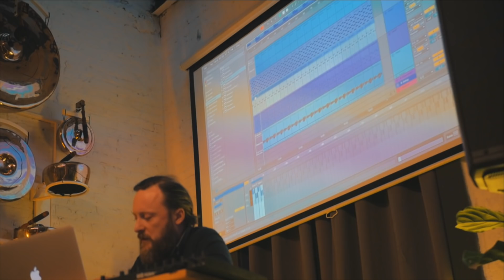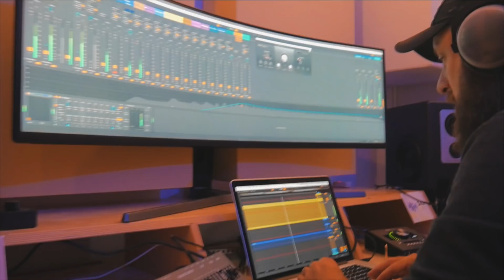NEW MUSIC PRODUCTION SCHOOL | 343 LABS VLOG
Taking a tour of the new 343 Labs - a new music production school in New York

MY VIDEO GEAR

►More Gear Links:
Samsung 21.5" Curved Monitor
Focusrite Scarlett 2i2
KRK RP5 Moniotrs
Bluebird Condenser Mic
Desk Mounted Scissor Booms Stand
FoxCESD Wireless Keyboard & Mouse
Mouse Pad
Launchcontrol XL
Ableton Push
Launchpad (MKii)
DESK STANDS
Amazon Basics Laptop Stand
Amazon Basics 10 Port USB Powered Hub
Aglaia Rechargeable Table Lamp
Shure SRH440
Cool LED Lighting